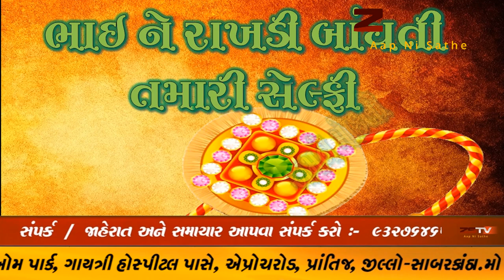ZSTV સાથે ઉજવો પવિત્ર રક્ષા બંધન પર્વ ભાઇ ને રાખડી બાંધતી તમારી સેલ્ફી અમને મોકલો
ભાઇ ને રાખડી બાંધતી
તમારી સેલ્ફી
અમને મોકલો

તમારી સેલ્ફી અમે બતાવીશું
ZSTV ઉપર

સેલ્ફી માટે વોટસએપ કરો
ZSTV વોટસએપ ઉપર